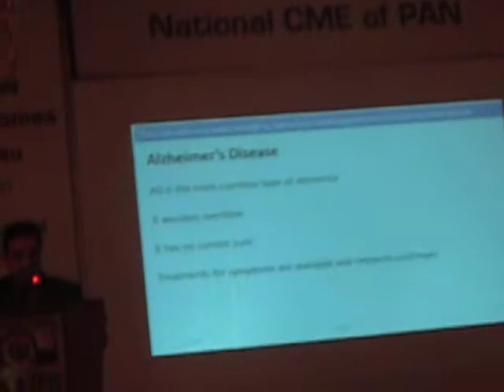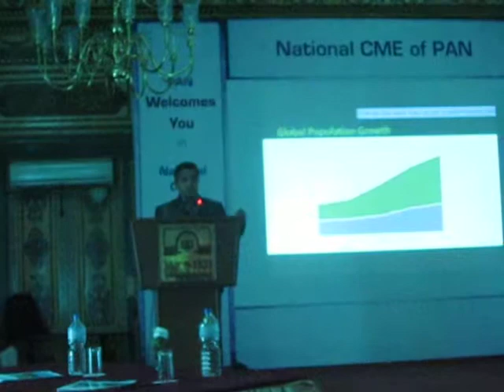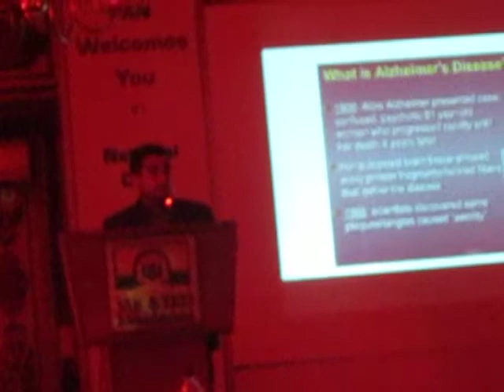Mental Health for Healthy Aging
National CME of PAN to be held on 14th Feb 2016 in collaboration with Intas Pharmaceuticals-Nepal Division.We heartily welcome all delegates and guests for the:
Event: National CME of PAN
Date: 14th Feb 2016 (2 Falgun 2072), Sunday
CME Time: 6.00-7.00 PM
Dance and Dinner: 7 PM onwards
Venue: Hotel Yak and Yeti, Durbar Marg, Kathmandu
CME Title: Mental Health for Healthy Aging
Speaker: Dr. Nirmal Lamichhane
Chairpersons:
1. Dr. Nirakar Man Shrestha
2. Prof Dr. Saroj Prasad Ojha